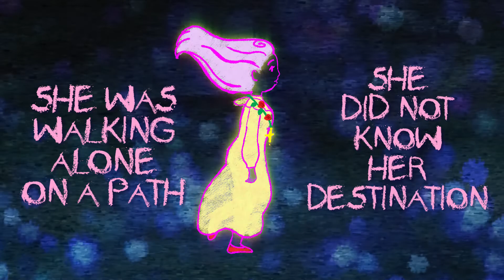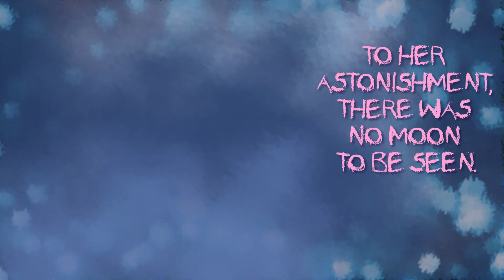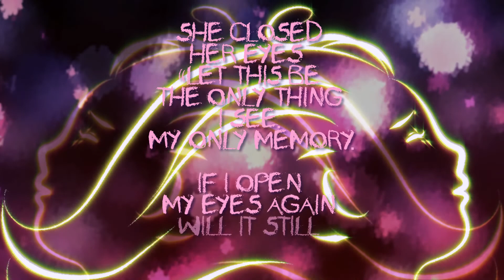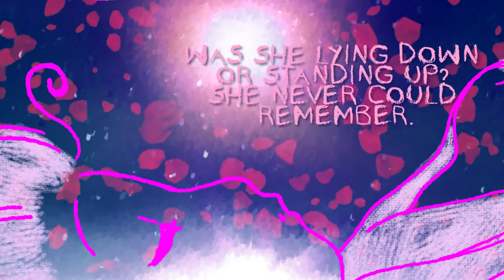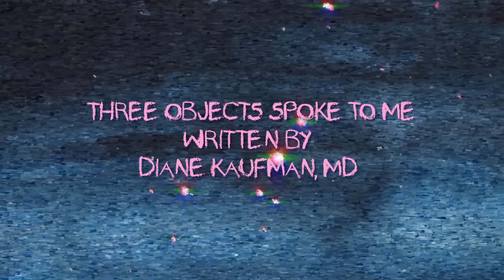Three Objects Spoke to Me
Three Objects Spoke to Me began as a prose poem written at a Words for Healing workshop at Legacy Hospital in Portland, Oregon in April 2018. The story was inspired by choosing objects as writing prompts: a red cloth flower, a metal angel pin with a heart, crescent moon, and star across the waist, and a small ceramic circle with a bird painted on one side and the word "silence" on the other side. This beautiful story was gifted to Diane Kaufman, MD who is a mental health advocate, child psychiatrist, and poet-artist. The animator is Lucia Martinez. The audio engineer is Benny Sanchez. How does Three Objects Speak to You? Please let me know. Thank you!